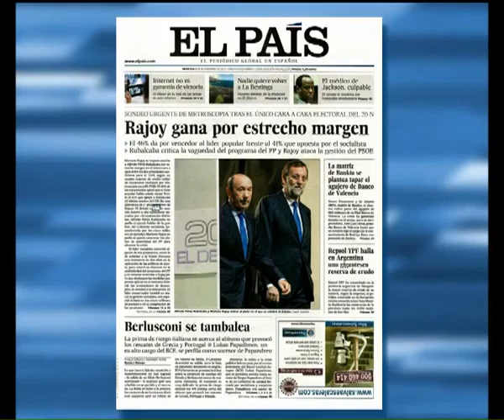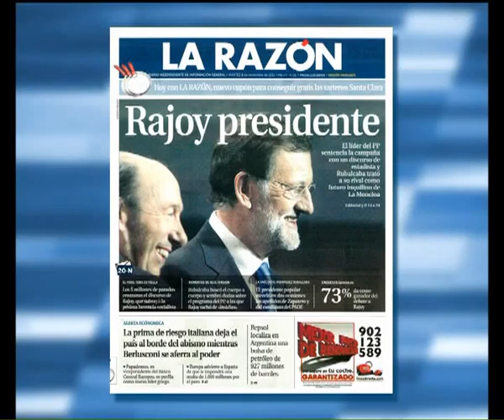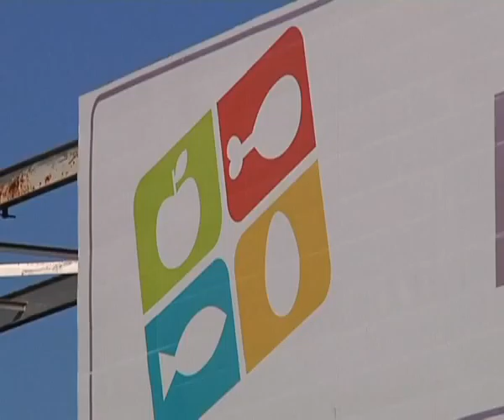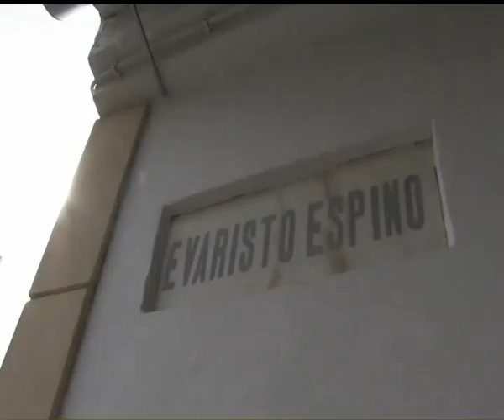AVANCE METROPOLITAN 08-11-11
AVANCE INFORMATIVO DE LAS NOTICIAS DE ACTUALIDAD INTERNACIONAL, NACIONAL Y REGIONAL.PRODUCIDO POR AIERTA.